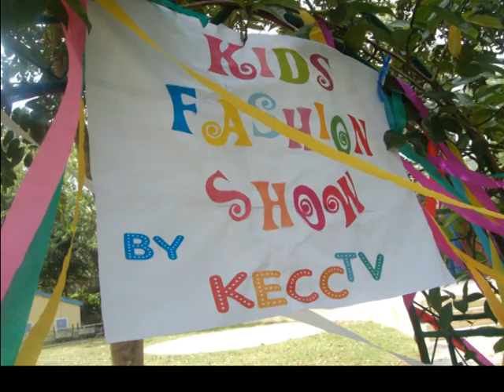KECC 2008 - Day 3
Kumon English Challenging Camp
14 OCT 2008 (Day 3)
Day 3 : Activity Day
@Brookside Valley Resort, Rayong